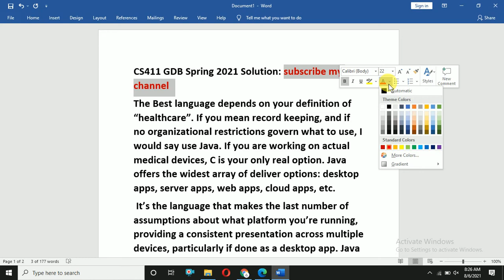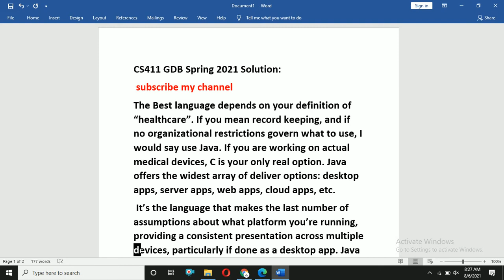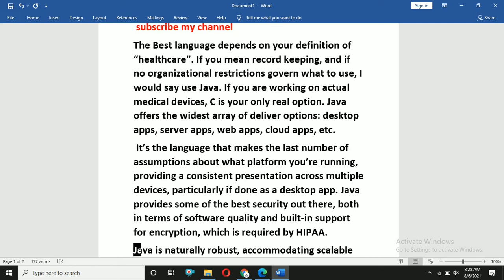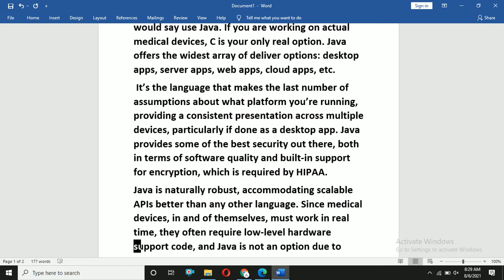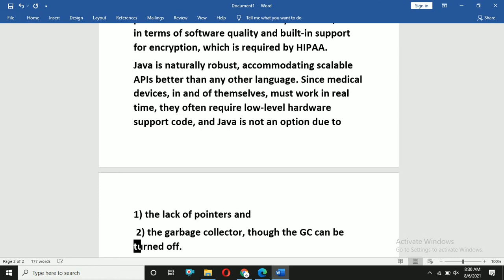CS411 GDB Spring 2021 Solution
in this video, I will show you   CS411 GDB Spring 2021 Solution
 vu courses preparation

8th class math problems solutions
cs 610 midterm
units conversion
how we find a percentage
assembler directives
instruction set
modem
mono mode/multi-mode
registers
TikTok videos
punctuation
ramoozy oqaaf
ramozy okaaf